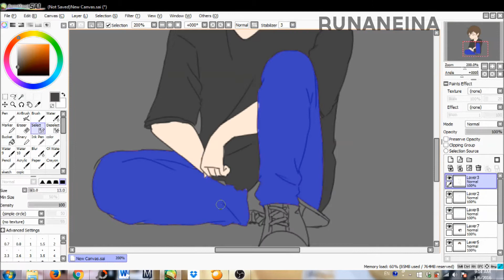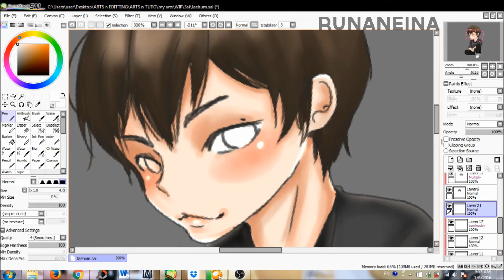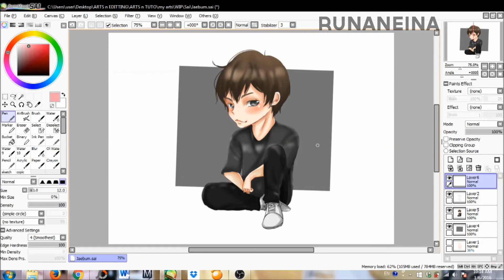Got7 JB birthday speedpaint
060116
Got7 leader JB birthday!
Happy birthday~!!!

I'd change my tumblr a lot, I had to remove all my artworks from the blog, and I had already start a new blog on the same website.

Weird? haha
that's because the blog already full of kpop stuff and it didn't show up my artwork . In other words, the kpop stuff make my artwork cannot be seen..haha.
so now I have 2 blog on tumblr

Post more about Seventeen and Monsta X and all the fanart for the group I'll post there

I'm remake the blog only for my artworks. eg: Oc, doodle, sketch
*NO KPOP STUFFS*

haha..

Credits:

JYPentertainment music
Got7 music

Software used:
Paint Sai Tool
OBS recorder